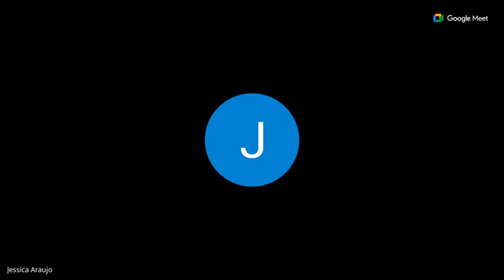aula de finanças